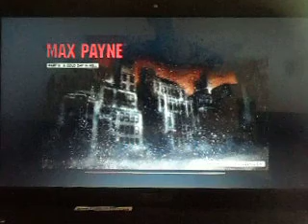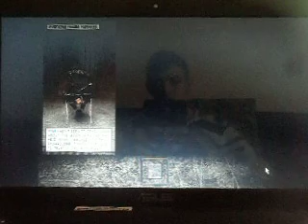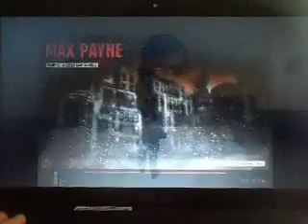MAX PAYNE-część 11 #13